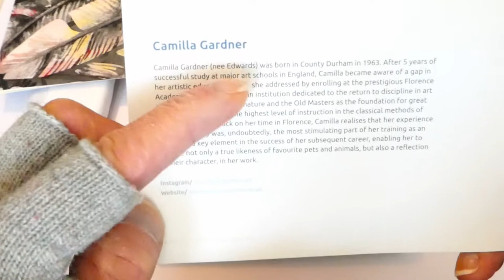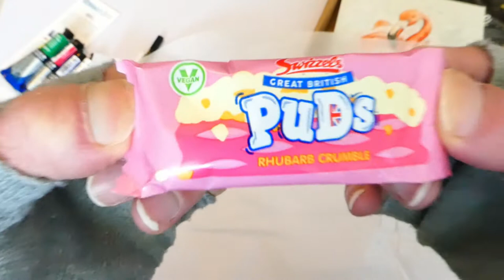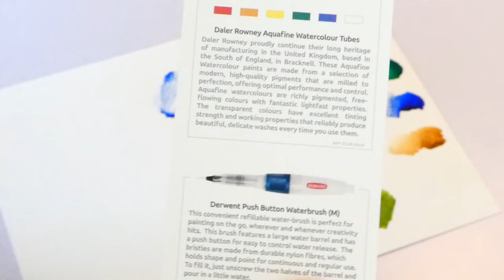Birds of a feather flock together, just like these art supplies |Scrawrlbox April 2021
Hey guys! I'm MeeMee and I do Allsorts!

I'm pretty sure my mam had these pencils or a variation of back in the 90's, they look familiar. These pencils were fun to use especially with the other supplies and gave off a really nice effect. Only downside is that they were even more brittle than prismacolors and that's saying something since prismacolors break a lot.

Anyway I hope you enjoy Aprils Scrawlrbox as much as I did.